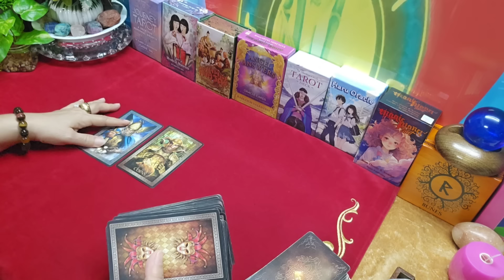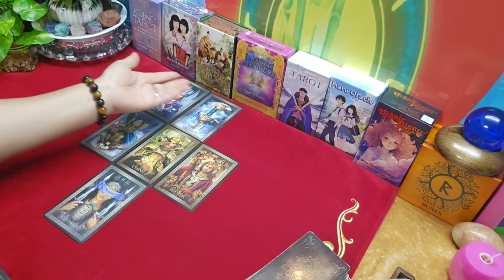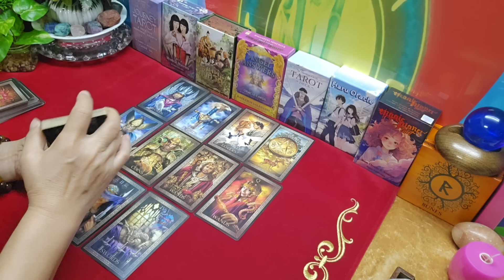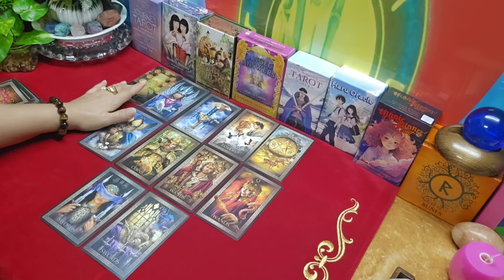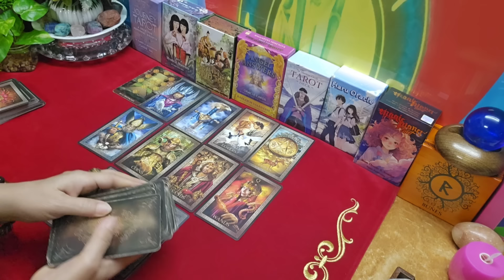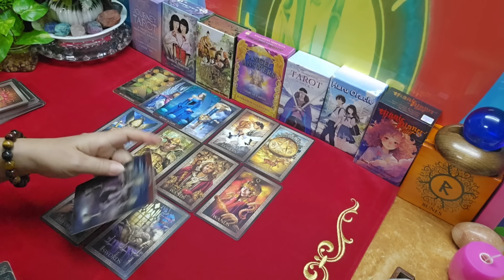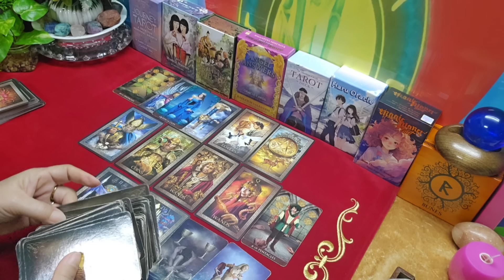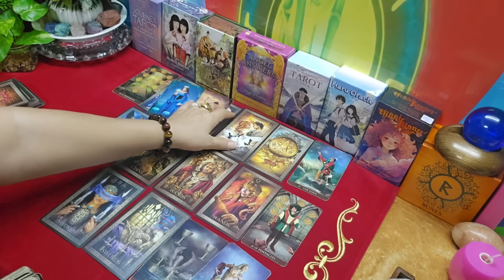ราศีพิจิก♏ดวงรายครึ่งปีแรก 2567